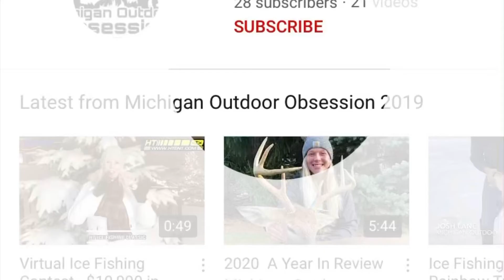Michigan Deer Hunting: Kid shoots first buck. (Still in velvet)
Miles and his dad head out in Charlevoix county for the  2020 Michigan Youth Hunt to get his first buck.